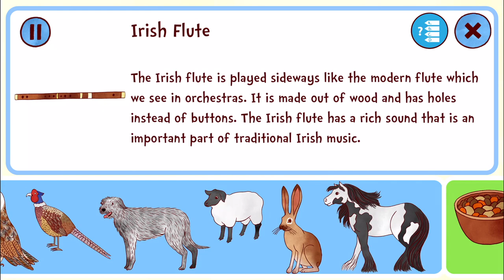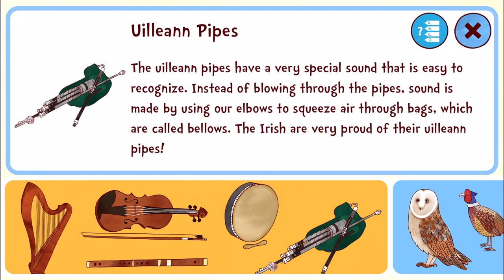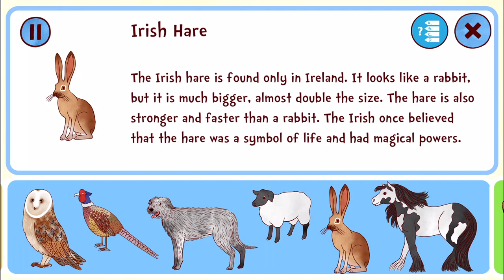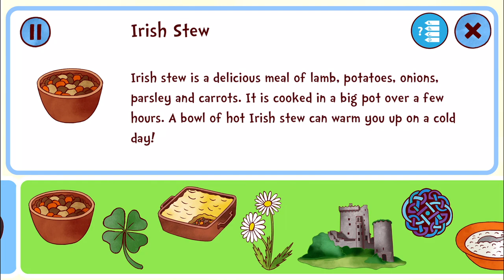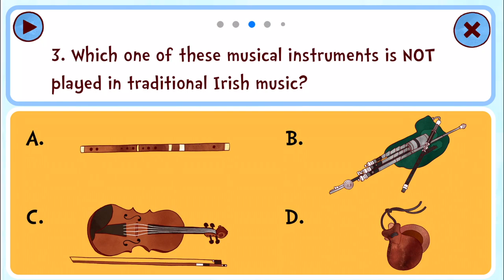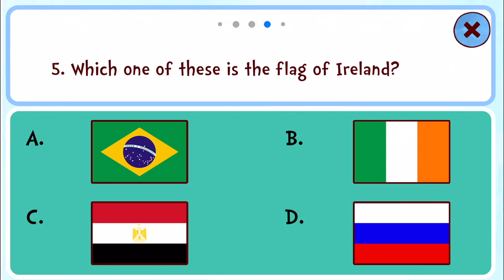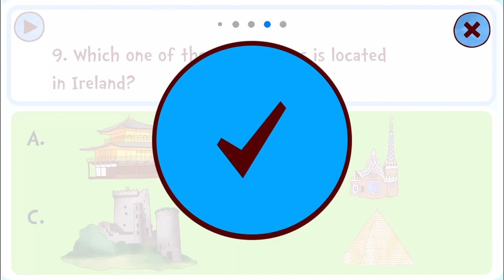Kids learn about countries - Ireland - Jazzy World Tour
• Winner of a Parents' Choice Award • Washington Post - Best Kids Apps for Road Trips

Join our two kittens on a magical journey as they travel the world in a hot air balloon. Visit Brazil, Japan, Spain, India, Australia, Ireland, Russia and more, as we explore each country's unique music and culture.

Play the different musical instruments with interactive fun pages filled with entertaining sounds and vivid illustrations. From the sandy pyramids of Egypt to the wildlife of Kenya, Jazzy World Tour is an adventure that is sure to broaden your child's horizon.